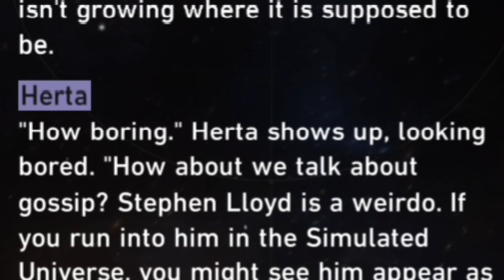I broke the New Simulated Universe... | Honkai: Star Rail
The Swarm Disaster is not even hard.